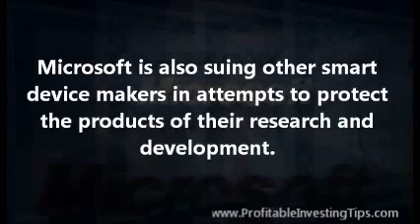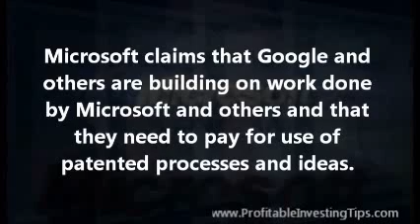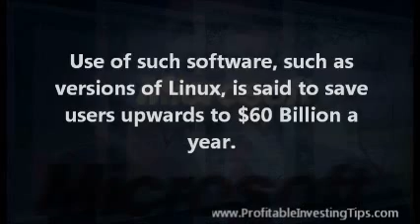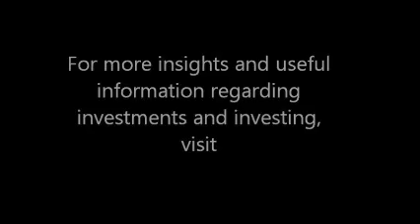Investing in Microsoft Patents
When one invests in Microsoft, MSFT, he is also investing in Microsoft patents. This thought comes to mind as a war of words rages between Google and Microsoft.

Microsoft has come to agreements with nearly a dozen smart phone makers over their production of Android devices. According to press reports payments to Microsoft from these manufacturers could come to nearly half a billion dollars in 2012.

Microsoft is also suing other smart device makers in attempts to protect the products of their research and development.

Google contends, however, that the "patent system is broken." Their claim is that the recently granted patents are so vague and broadly written as to deter others from developing similar products albeit by decidedly different means.

In short Google claims that Microsoft is overreaching in order to profit from the work of others.

Microsoft claims that Google and others are building on work done by Microsoft and others and that they need to pay for use of patented processes and ideas.

From the viewpoint of the investor, investing in Microsoft patents is a good idea. US patent law protects the work of researchers and the law allows the owners of patents to profit by limiting access to their patented ideas and works or by selling a fair market price.

In this matter both sides want to be rewarded for investing in innovation. However, he who arrives first and establishes patent rights usually wins. This may well be the case with investing in Microsoft patents when you invest in Microsoft.

The center of this "investing in Microsoft patents" dispute is Android.

The Google purchase of Motorola (its handset division) was all about obtaining the rights to the treasure trove of patents that the company possessed and was not successfully monetizing.

Android is the name for an operating system for devices such as tablet computers and smart phones. It is open source software.

Because of the dominance that Microsoft has developed over the years in person computing it effectively bars many users from benefiting from the advancements of the computer age unless they buy patented Microsoft products for virtually every conceivable application.

A longstanding reaction to this situation is the organized development of open source software. This is computer code that is developed publically and available at no cost. Use of such software, such as versions of Linux, is said to save users upwards to $60 Billion a year.

Google went this route in first acquiring Android Inc., in 2005. It developed the Open Handset Alliance, more than eighty companies developing both software and hardware for telecommunication. Within this framework is the Android Open Source Project (AOSP).

The point of this work is to advance computer science but also to bypass the massive number of patents held by Microsoft. Many consider Android to be the best smart phone platform in the world and as of 2010 had nearly two hundred million users.

Investors will want to follow this story as it unfolds because it will help determine if investing in Microsoft and investing in Microsoft patents will prevail or if other companies will be able to use already-developed technology, for free, in promoting the open source Android platform and other technologies yet to come.

For more insights and useful information regarding investments and investing,